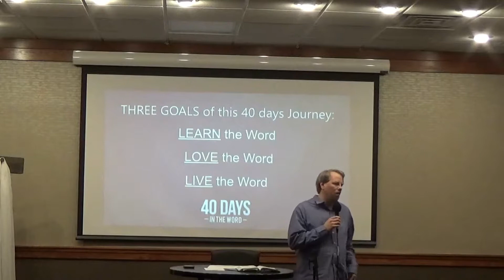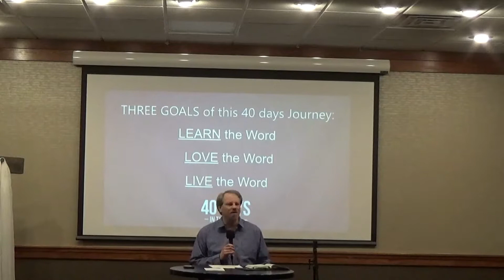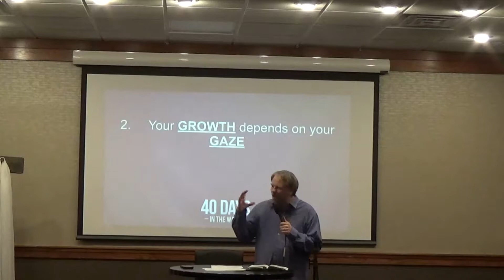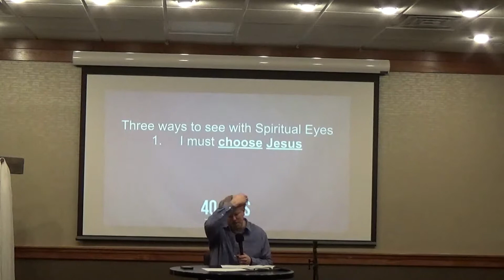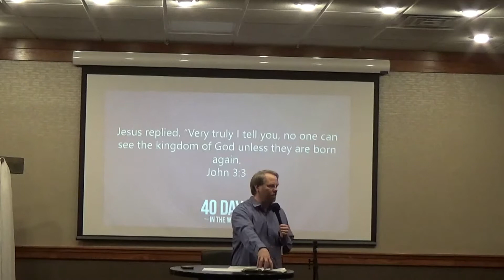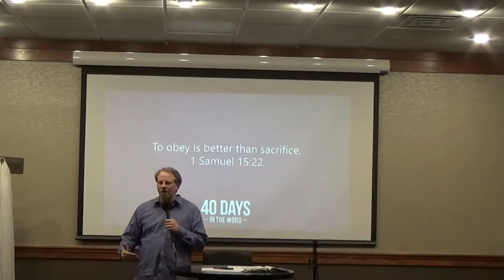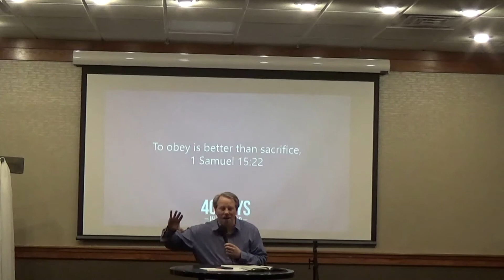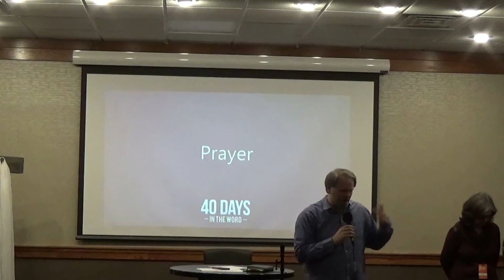40 Days in the Word Week 6 Message